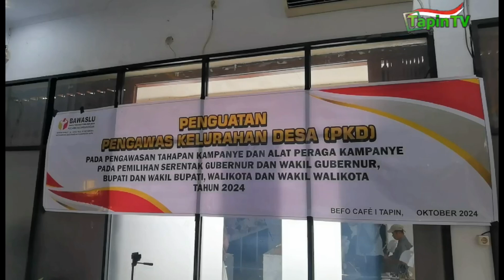PENGUATAN KAPASITAS PENGAWAS KELURAHAN DESA KEC BAKARANGAN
PANWASCAM KECAMATAN BAKARANGAN / MENGGELAR SOSIALISASI TERKAIT PENGUATAN KAPASITAS PENGAWAS KELURAHAN DAN DESA SE KEC. BAKARANGAN // ACARA YANG DILAKSANAKAN DI BEFO CAFÉ INI / GUNA MEMASTIKAN TAHAPAN PILKADA SERENTAK 2024 TERLAKSANA DENGAN SUKSES DAN AMAN / TANPA ADA PELANGGARAN YANG BERTENTANGAN DENGAN UNDANG-UNDANG YANG TELAH DITETAPKAN //